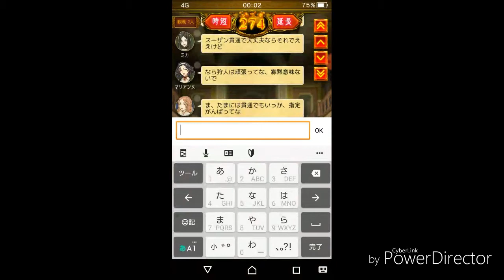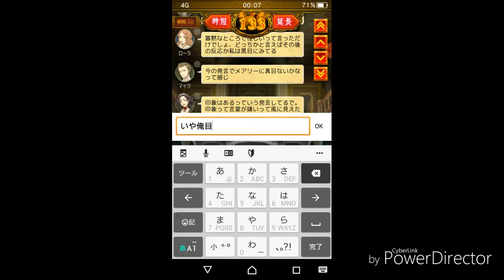人狼ジャッジメントを初めてやってみた！！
まさかあんだけ長いこと話し続いたわりにはすぐ噛まれるとは思っていなかった・・・

目指せ！登録者数50人！！